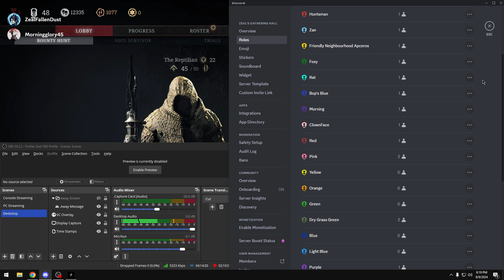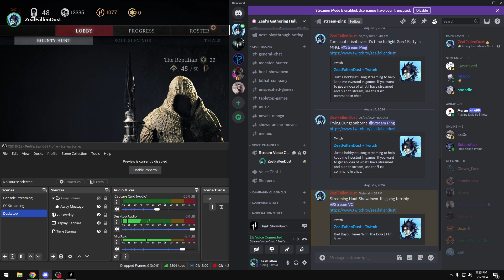Bad Times In The Bayou With The Boys | Hunt: Showdown Stream 3 Part 2